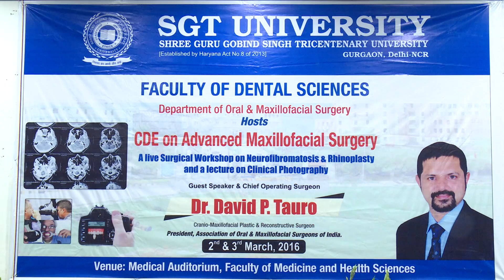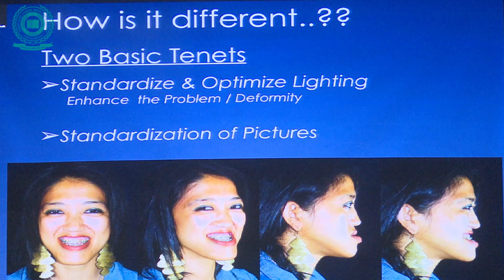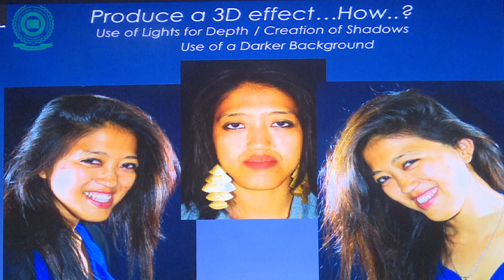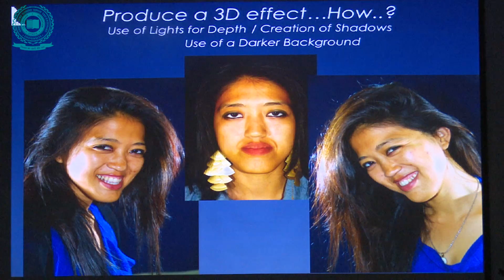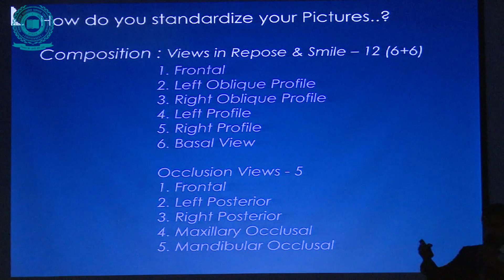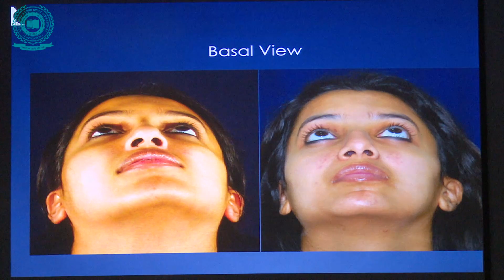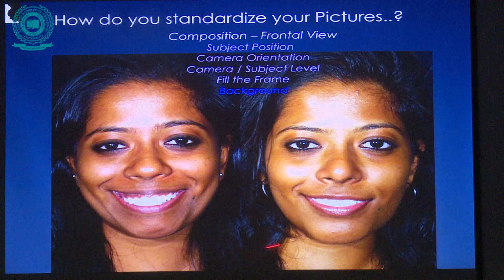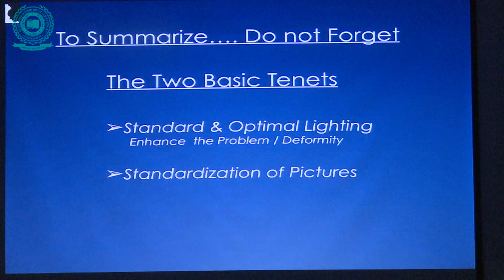Guest Lecture by Dr. David P. Tauro "Cranio-Maxilofacial plastic & Reconstructive Surgeon"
Faculty of Dental Science Guest Lecture by  Dr. David P. Tauro "Cranio-Maxilofacial plastic & Reconstructive Surgeon"